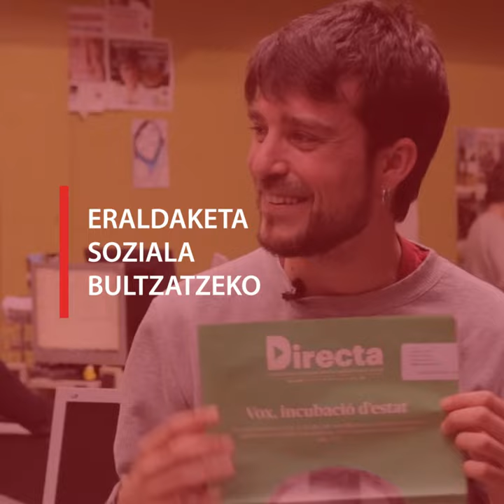Egin ARGIAkoa eraldaketa soziala bultzatzeko (David Bou)